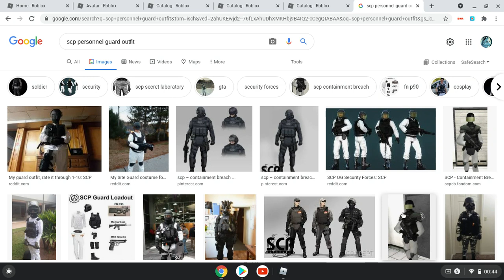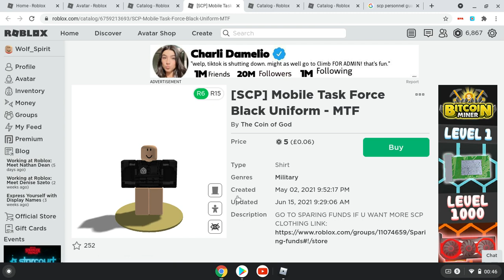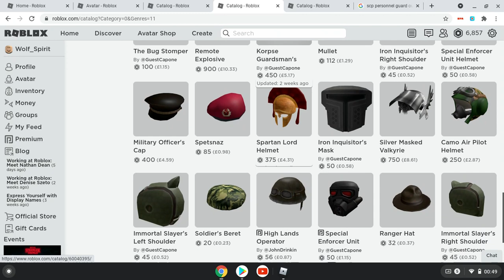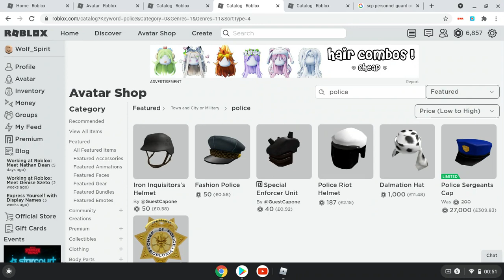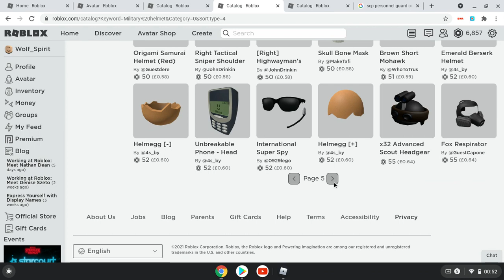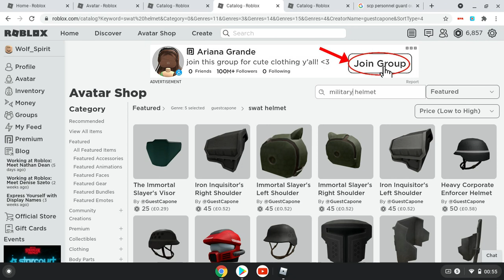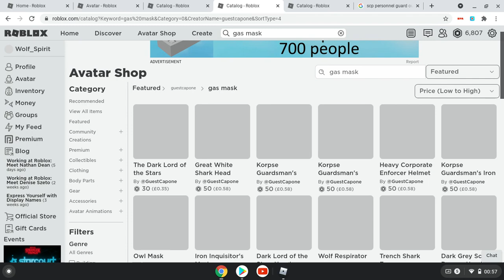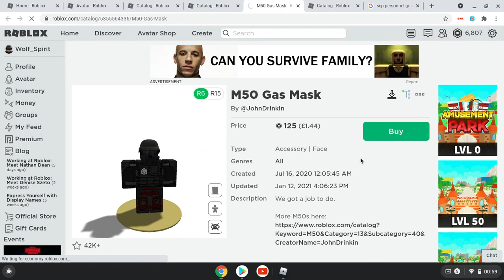How to make a Mobile Task Force avatar in Roblox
Hopefully this vid helped you out and tell me what i could've done better in comments